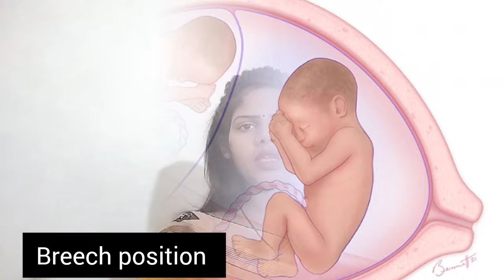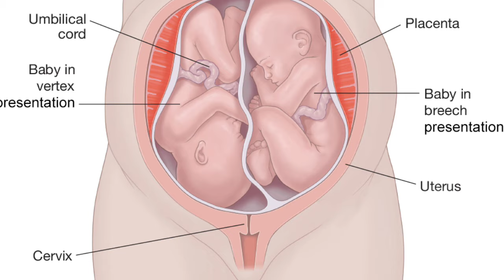twins pregnancy me kab c section delivery hota hai twins pregnancy me c section kyu hota hai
Hello 👋 dosto Maine is video me bataya hai ki twins pregnancy me c section kyu hota hai or ye bhi btaya hai ki twins pregnancy me Kaun si position me c section delivery hoti h or breech position me c section delivery hoti h

Twins pregnancy me kab c section delivery hota hai
Twins pregnancy me c section kyu hota hai
Twins pregnancy me c section kab kraye
twin pregnancy
Twins pregnancy me c section kab tak kara sakte hai
Twins pregnancy me breech position me c section kyu hota hai
Twins pregnancy me transverse position me c sectio
Twins pregnancy me oblique position me c section d
Twins pregnancy me c section kaise hota hai
transverse position in twins pregnancy
oblique position in twins pregnancy
Breech position in twins pregnancy
vertex or cephalic position in twins pregnancy